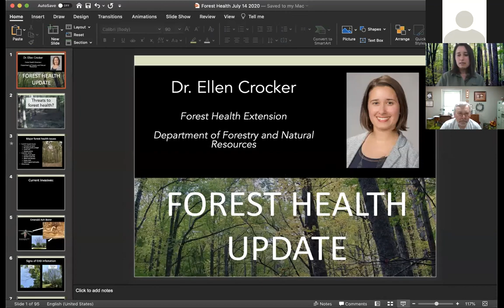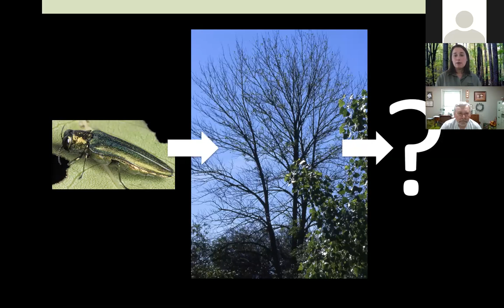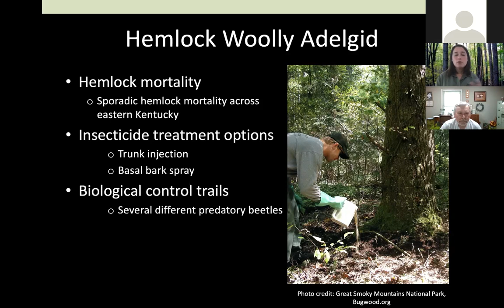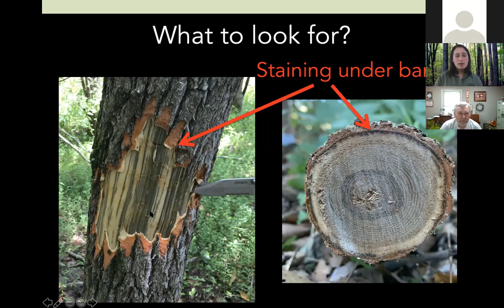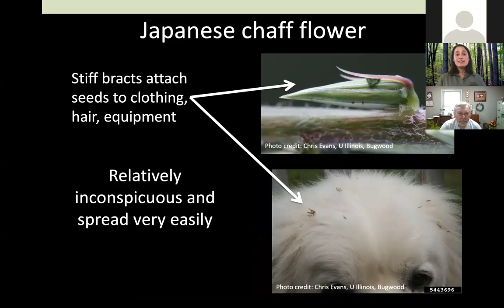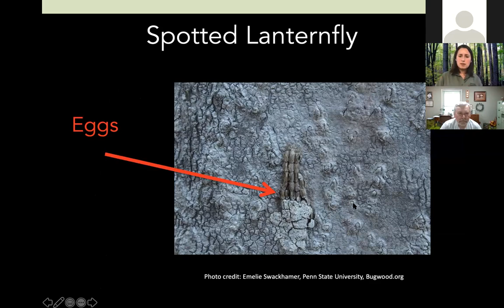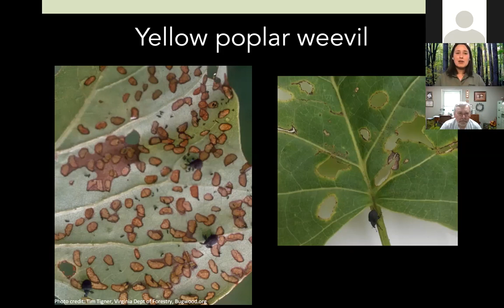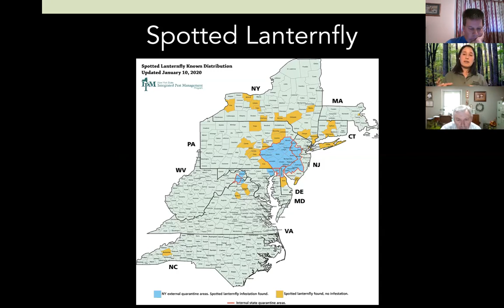Forest Health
Dr. Ellen Crocker of the University of Kentucky, discusses several Forest Health Topics